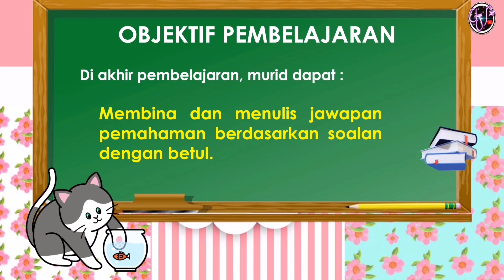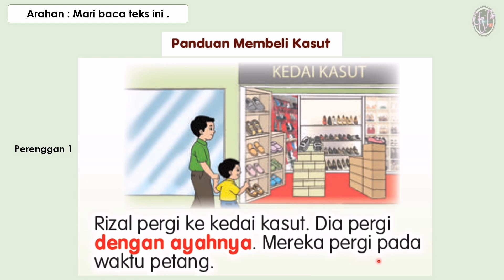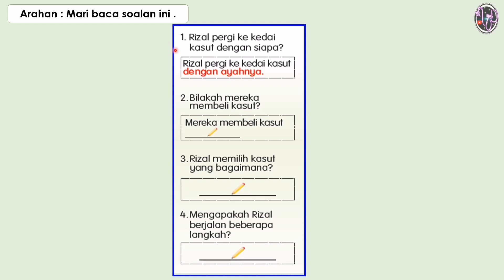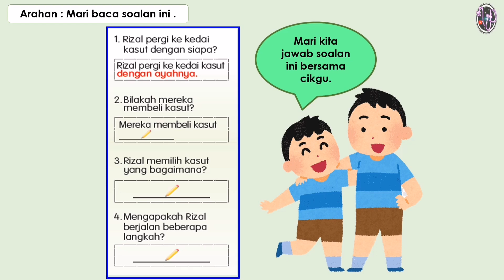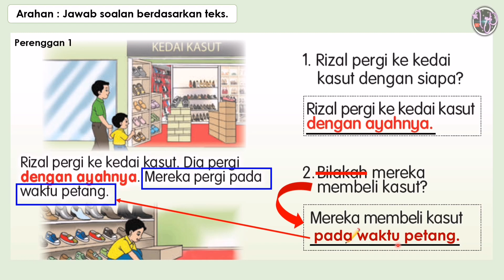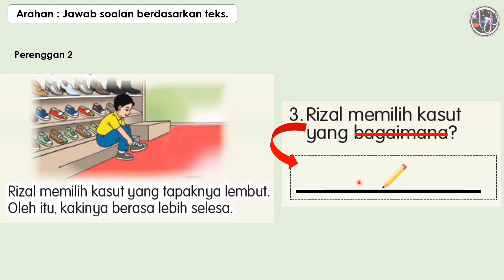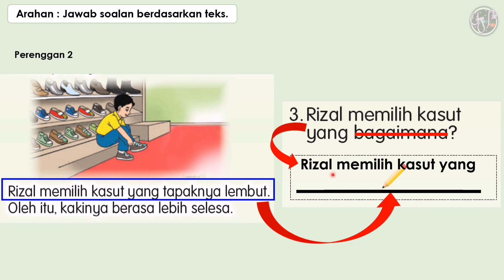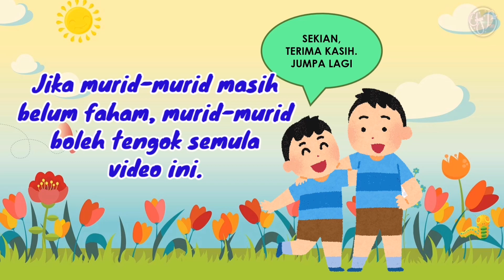BAHASA MELAYU TAHUN 1 : MENJAWAB SOALAN BERDASARKAN TEKS (BUKU TEKS BM TAHUN 1 HALAMAN 42)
TEMA 3: PENTINGKAN KEBERSIHAN DAN KESIHATAN
UNIT 7 : TELITINYA RIZAL

STANDARD PEMBELAJARAN :
3.2.2 MEMBINA DAN MENULIS JAWAPAN PEMAHAMAN BERSADARKAN SOALAN
i) BERTUMPU